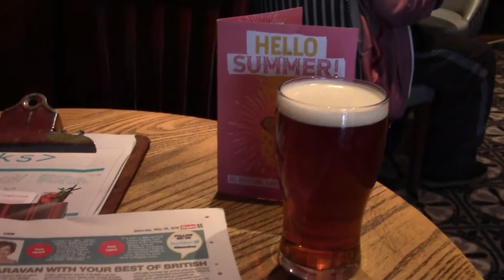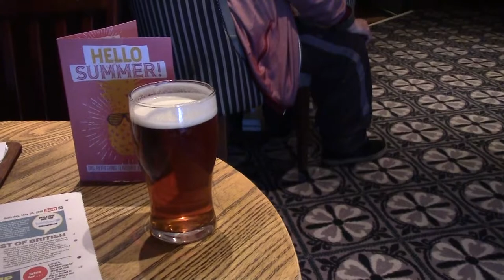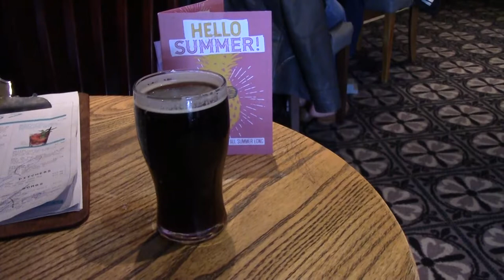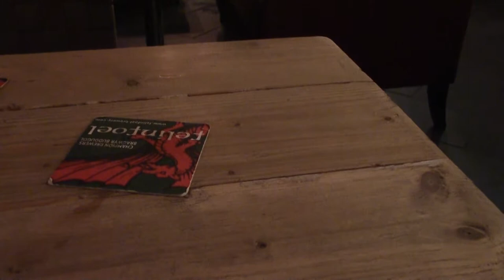In The Time of Rain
The day after the Otley and this time it's Bragdy Twt Lol from Treforest but in Cardiff. Sandwiched between the Gatekeeper and the Hopbunker with chips from Dorothy's. It rained a bit, too.